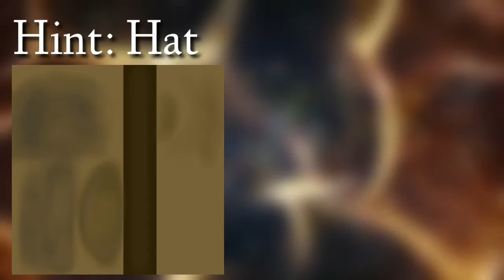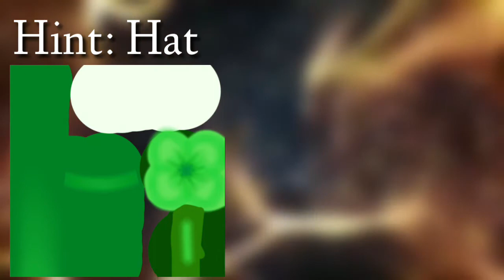Guess The Items By Its Texture #2 | Brick Hill Edition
Haven't Added Me On Brickhill What are your waiting for add now!

What is BrickHill?
Brick Hill is the ultimate building block game, allowing you to push the limits of digital bricks and make your own games. You're able to compete, build, and play with other users in an environment of your choosing, with the extensive games made by our usersCustomise your avatar in seemingly limitless ways! Choose from a catalog full of items and clothing created by us and the community! With a modern and easy-to-use interface, you'll be able to make your character look exactly how you want it to.A game built for imagination, this tailor-made workshop allows you to put practically anything you envision into reality. The simple layout and user-friendly interface ensures that you will be able to make what you want, no matter your experience. If you're ever stuck, we've got a friendly support section on the forum where the staff and users can help you with whatever you need